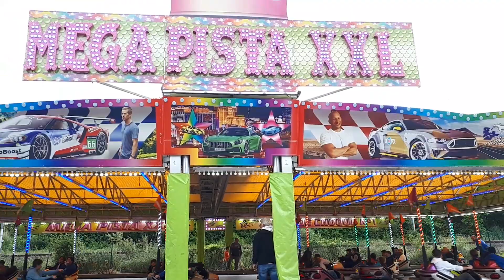Paseo por el Recinto ferial de Ortuella Jaiak San Félix 2023